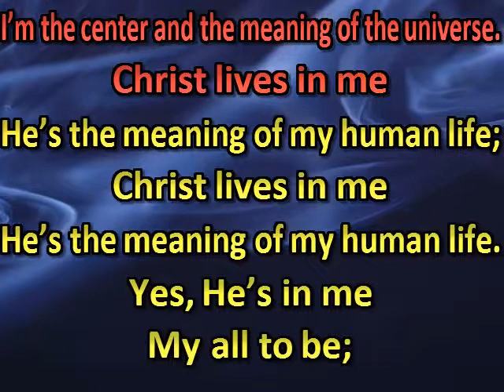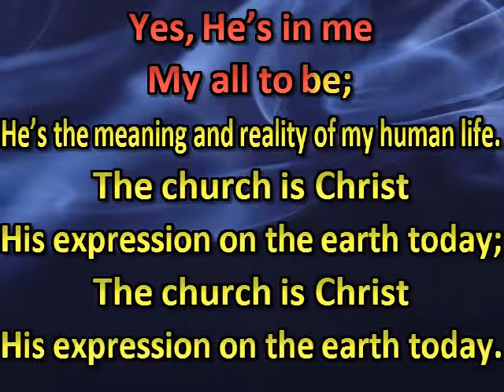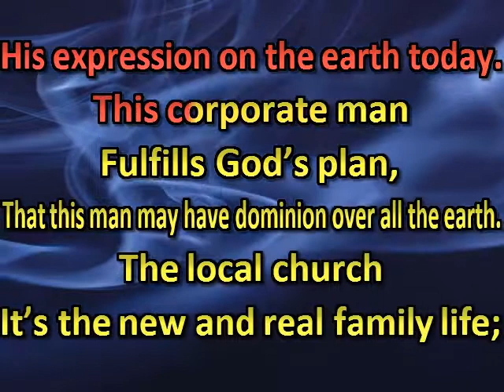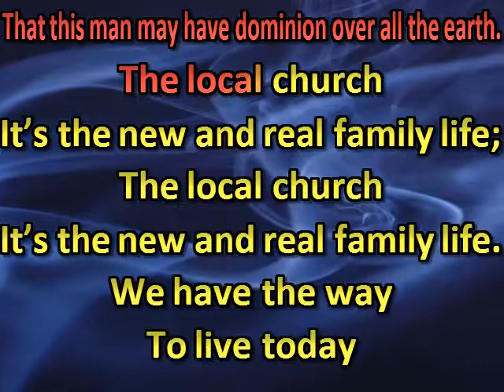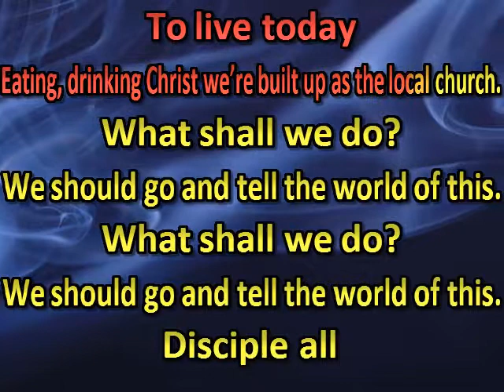O I’m a man